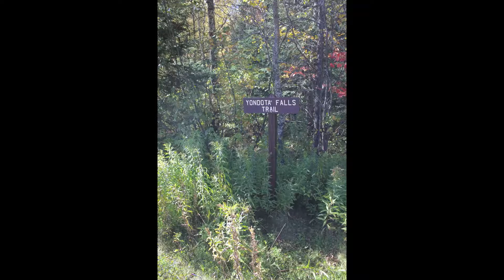Presque Isle WI Yandota Falls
Hiking tour